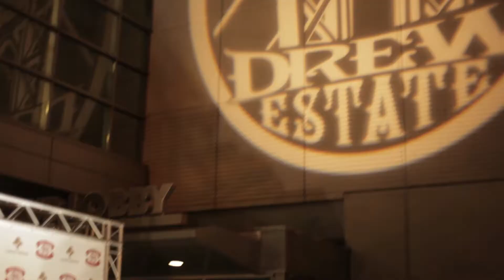Tomas Diaz Live! at the Drew Estate Cigar Lounge Event - Tomas Diaz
Actuación en directo de Tomas Diaz en el Estate Cigar Lounge Event